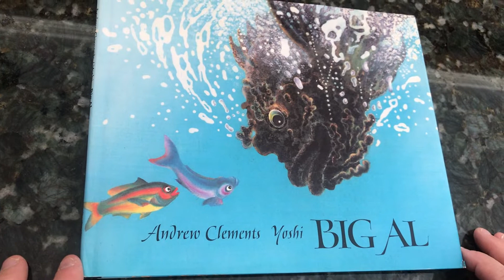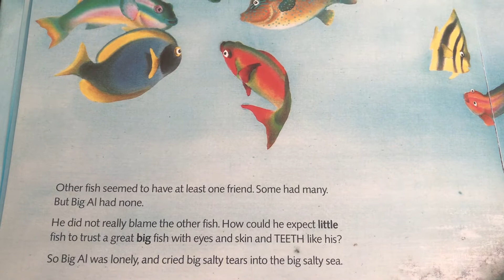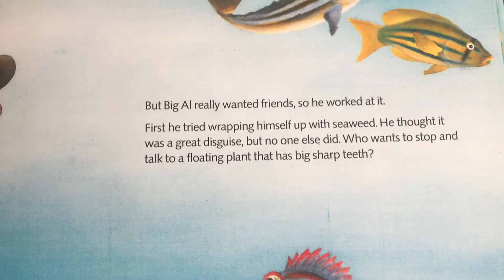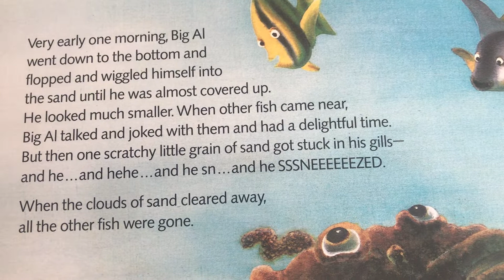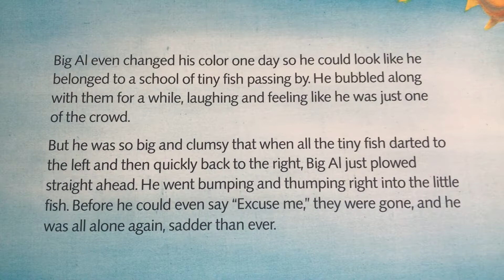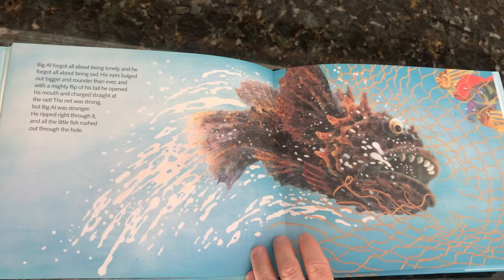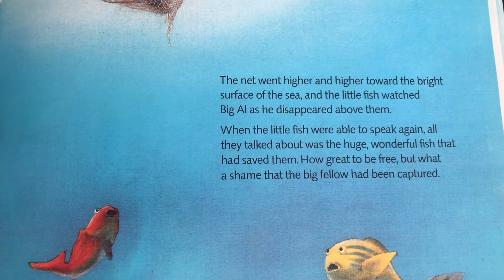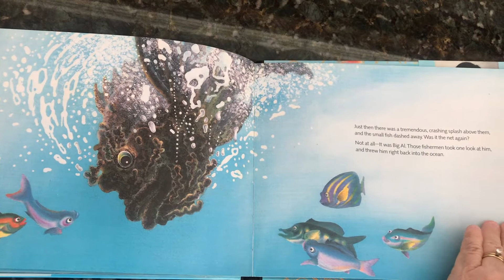Big Al (Read Aloud by Rebecca Clements)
Today we will be reading Big Al by Andrew Clements published by Simon & Schuster. This is a part of Maine's Read-to-Me program. The reading of this book is solely for the purpose of entertainment and is not done for monetary gains.